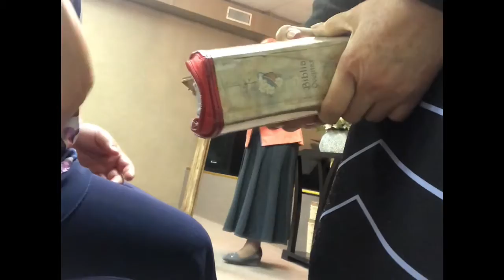La Corona de la vida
Pensamiento que nos trajo my suegra for our wonderful ladies at Ipuh Conroe